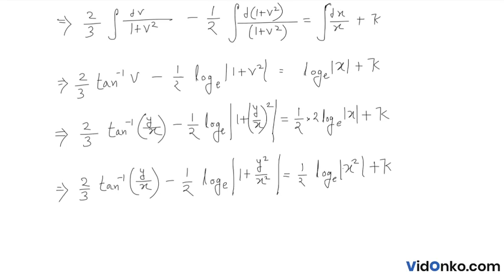WB Board 12th Class 12 Math Book Solution in Bengali - S N Dey Exercise Question: 18.2(C)(2)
Get free Maths book video and PDF solutions in Bengali for S N Dey. Free answer and explanation through video for question 18.2(C)(2), of Chapter Differential Equation of the First Order and First Degree from S N Dey followed for Class 12, West Bengal Council of Higher Secondary Education (WBCHSE).